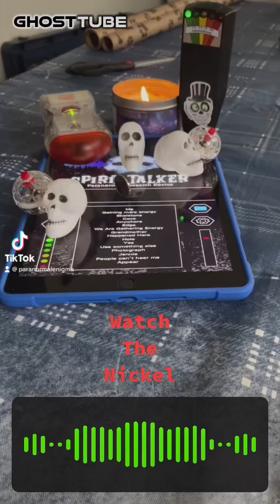Spirit talker & nickel